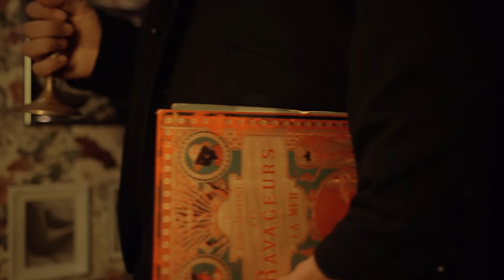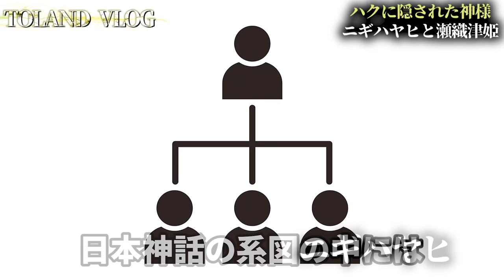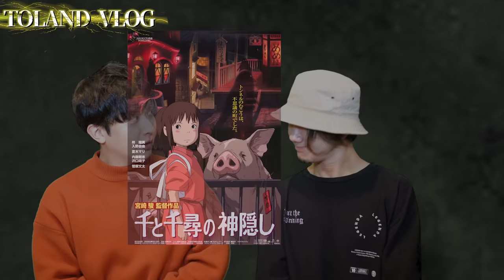【千と千尋の神隠し】ハクの本名〝ニギハヤミコハクヌシ〟に隠された秘密がヤバすぎる！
2023年6月29日発売！下記のリンクから予約可能でございます！